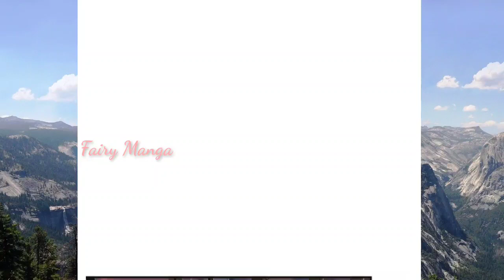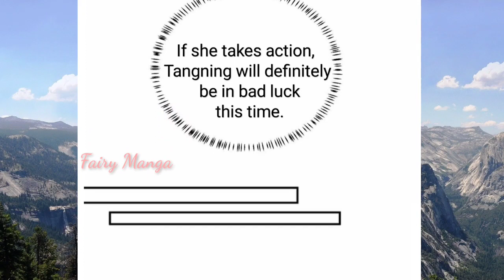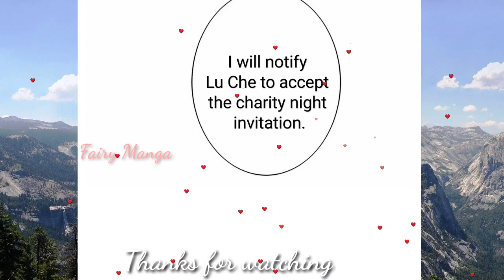Trial Marriage need husband to hardwork Chapter 331 English Sub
Tittle    :Price is two million
Author :Reading Manga
Genre   :CEO

Description
Updated Thursday and Sunday. On the eve of the wedding, the fiancé and his best friend eloped. Grab the man in front of the Civil Affairs Bureau: "President Mo, your bride hasn't arrived yet, and my groom is gone, why don't we get married?" Before marriage: "Even if we share the same bed, there will be nothing between me and you!" After: "If you don't try it, how will you know?" The scumbag, green tea, black powder, one of her opponents, and she tore one out, and let's see how the former top model returns to the top!